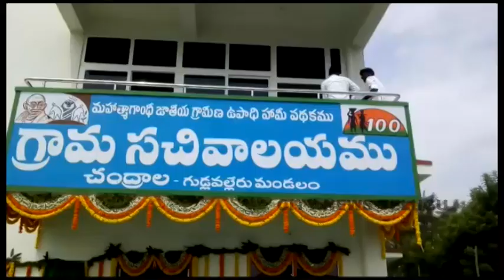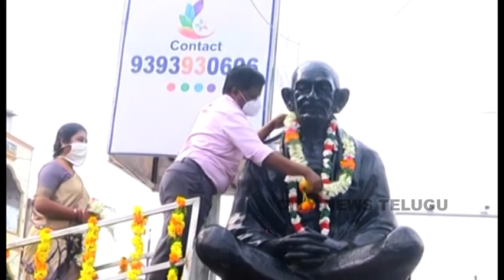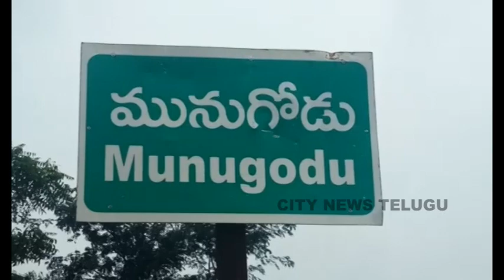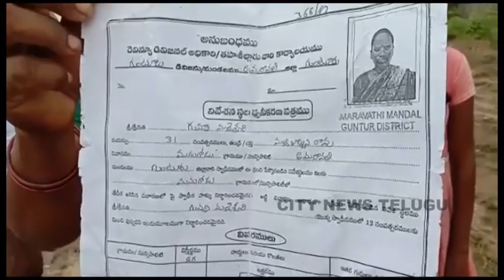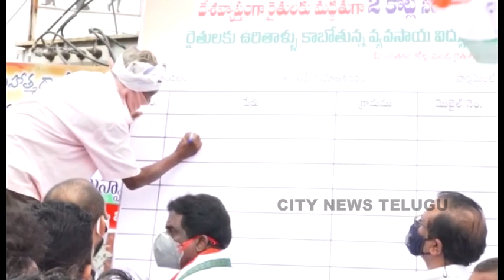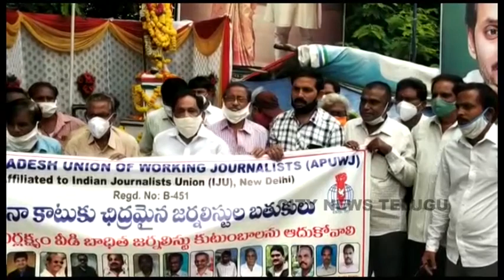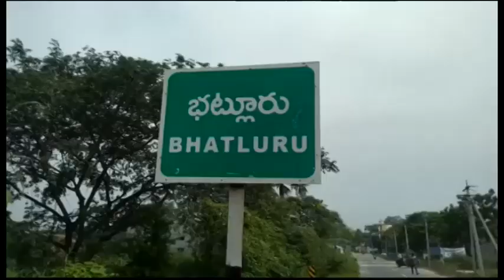CITY NEWS TELUGU TODAY 02.10.2020